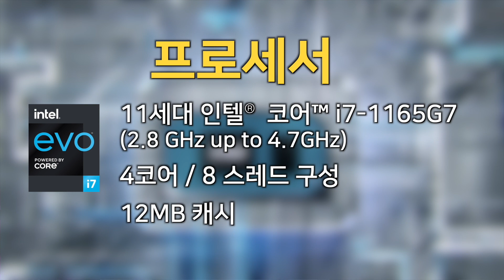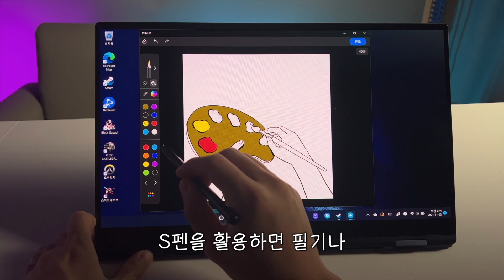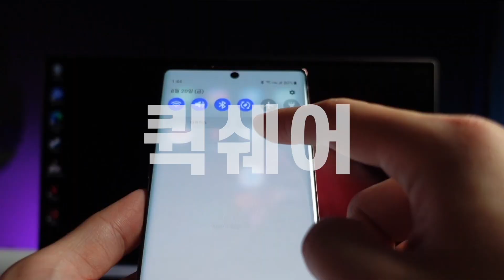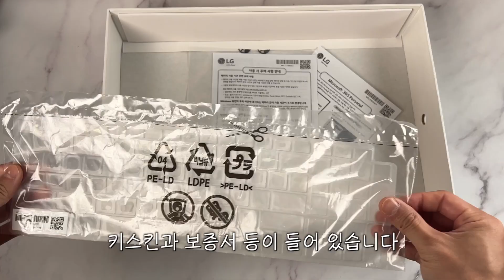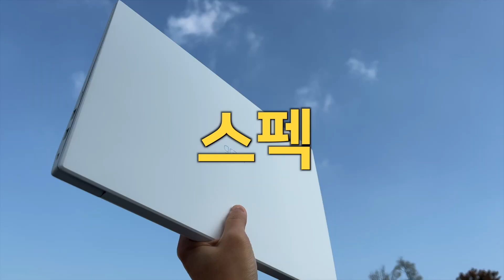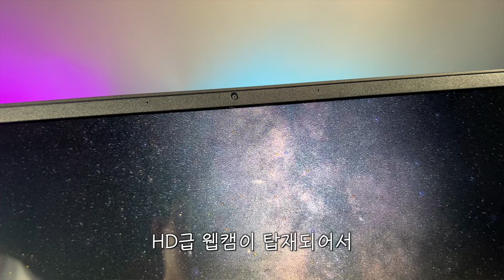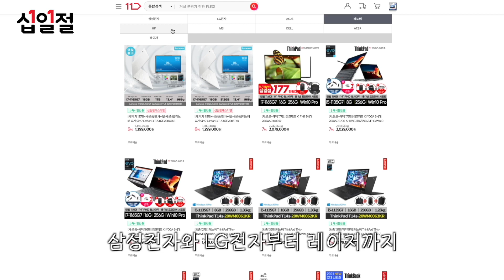11번가 인텔® EVO™ 기획전!?! 삼성갤럭시북 프로 360, 2021 LG그램 17 구매 고민중이라면?!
*본 영상은 인텔의 제작지원이 있습니다

11번가 인텔® EVO™ 기획전 기획전! 삼성갤럭시북 프로 360, 2021 LG그램 17 고민중이라면?!

0:00 인트로
0:35 인텔 이보 플랫폼이란?
2:17 삼성갤럭시북 프로360 개봉 및 스펙
6:16 2021 LG그램 17 개봉 및 스펙
9:28 11번가 기획전
10:06 라이브방송 11절

* Artlist 또는 Artgrid를 제가 공유한 링크를 통해 구독하실 경우 무료 2개월이 추가됩니다.